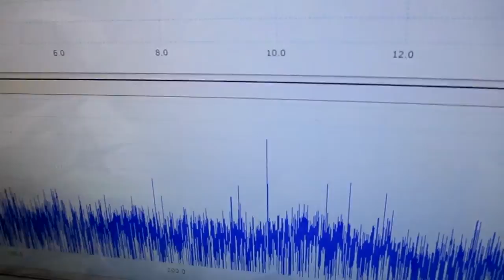メガヘルツの超音波発振制御プローブ製造技術